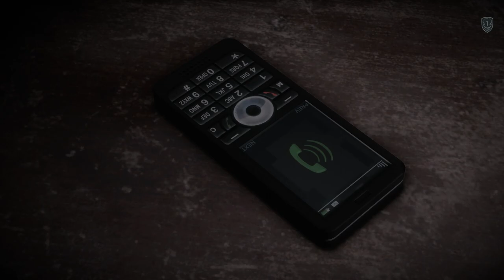Medal of Honor Warfighter (Gameplay) (PC HD) Movie #7